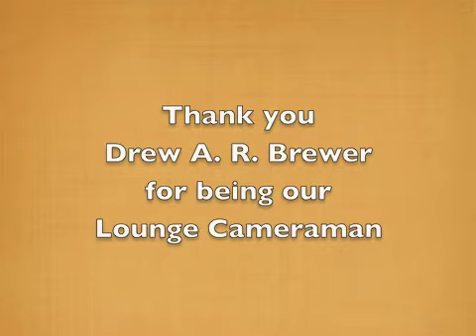Great Love Report - TCM Film Festival with Luise Rainer and Vincent De Paul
Live from the TCM Classic Film Festival lounge at the Roosevelt Hotel in Hollywood, Relationship Expert Liz Kelly interviews actor Vincent De Paul about his lunch with Academy Award Winner Luise Rainer and his many movie projects (Hairspray, Sex and the City 2 and Walk a Mile in My Pradas). Prior to this interview, Vincent and Liz attended Robert Osborne's live interview with Luise Rainer at Grauman's Egyptian Theater before a screening of The Good Earth where she talked about her husband of 47 years (photos of her interview in this video). For more Great Love Reports and Reviews, visit Great Life Great Love,